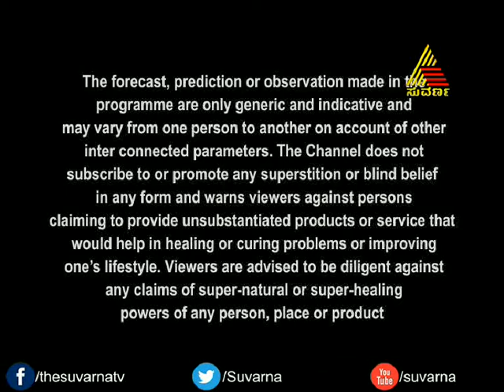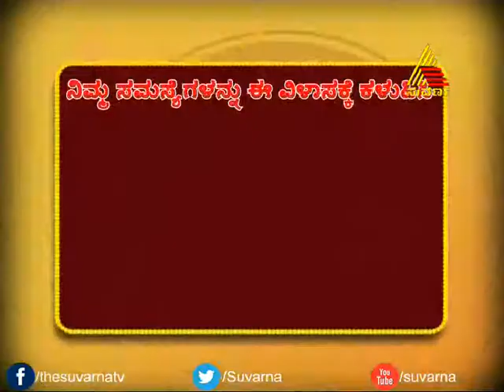Tathastu - Episode - 118 - 27.8.14